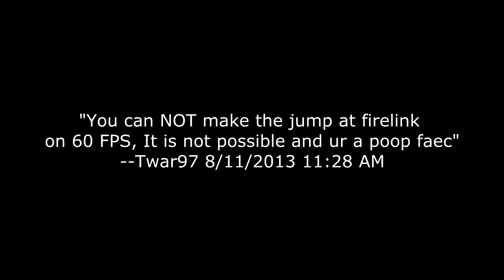Twars RONG xXx420-bLaZeIt-N0Sc0pExXx luv da sun praise sun erry day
omg goml pls
(pst twar 97, pls dont be med im just trying to lok col on de internet, pls no be mad)